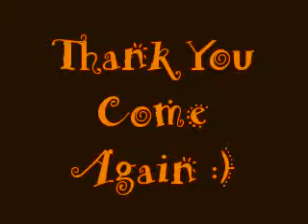Vintage Orange OOTD #19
goodwill thrifted shirt with white pedal pushers from old navy... giving you a little Michael Antonio for the footware hope you enjoy